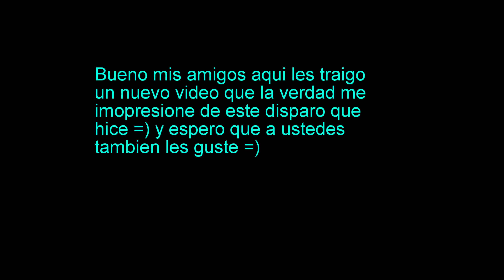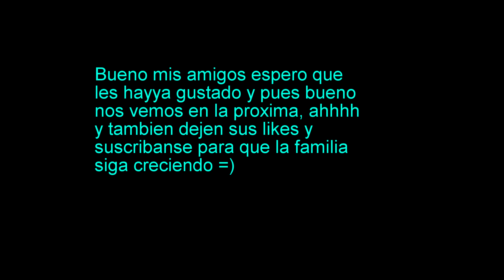Fortnite (Parte 33) (Ninja se metió en mi)!!!!!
Este es mi video de fortnite y trata de que llegan 100 personas en una isla y se empíezan ha enfrentar entre si y tienen que estar muy al pendiente de una tormenta que con el paso del tiempo va avanzando y va haciendo daño a todos los jugadores pero para evitarla tienen que llegar a un punto seguro para que la tormenta no les llegue a hacer daño.
Este juego es multiplataforma lo que indica de que puedes jugar con personas de todo el mundo y tambien con usuarios de Xbox, PC y Play 4.

Canales que la verdad les recomiendo mucho!!! ;)

y por ultimo sigan me en mi twitch ya que no les cuesta nada ;) (Los amaría mucho mas)